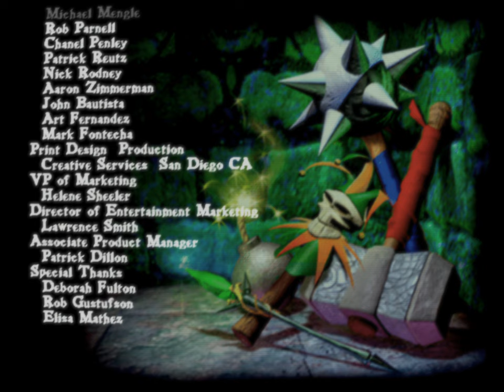Gauntlet Dark Legacy | CO-OP - Part 2/2 | CRT Shader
Join us for an epic Gauntlet Dark Legacy co-op full playthrough! Building on the classic dungeon-crawling action of Gauntlet Legends, this playthrough showcases thrilling team gameplay as we battle through hordes of enemies, solve puzzles, and defeat powerful bosses. Watch as we unlock secrets, level up our heroes, and face the ultimate challenge in this nostalgic arcade adventure. Perfect for fans of classic co-op gaming and retro action!
- CHAPTERS -
00:00:00 - intro
00:01:56 - Swamp
00:19:28 - Roots
00_30:03 - Tree
00:43:06 - Branches
01:01:21 - Chimera
01:09:09 - Ruins
01:23:56 - Plague Fiend
01:27:41 - Temple
01:44:07 - Pyramid
02:06:46 - Spider Queen
02:11:45 - Tomb
02:35:41 - Docks
02:59:16 - Camp
03:17:24 - Mine
03:34:34 - Fissure
03:51:41 - Genie
03:57:04 - Yeti's Cavern
04:03:00 - Carnival
04:13:14 - Grounds
04:26:57 - House
04:45:00 - Nightmare
05:00:20 - Illusion
05:12:05 - Wraith
05:19:13 - Temple
05:26:09 - Altar
05:30:23 - Gates
05:37:07 - Throne
05:40:43 - Trenches
06:04:02 - Tower
06:20:00 - Fortress
06:41:19 - Garm's Citadel
06:47:08 - Credits